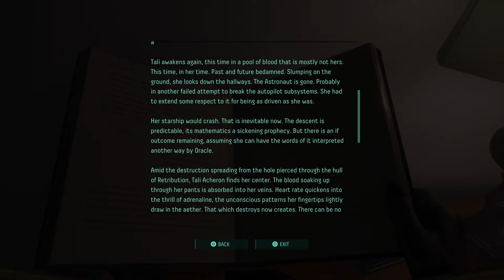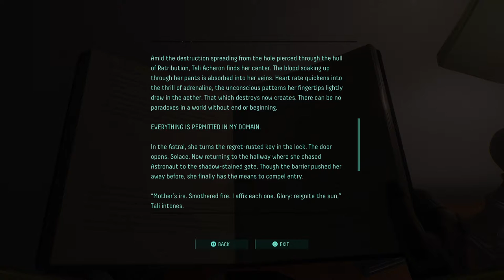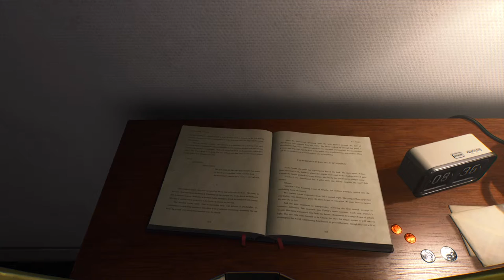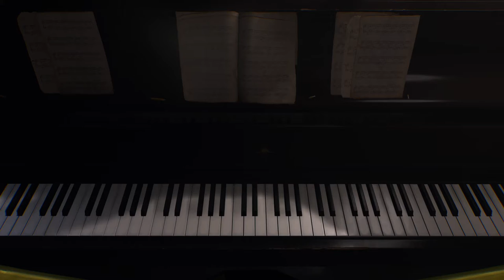Returnal Gameplay & Lore Walkthrough: Bonus Episode 1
Welcome to Bonus Episode 1 of my Returnal gameplay and lore walkthrough series! As I play through the game I will be giving combat tips and tricks while also discussing overall story elements and what they mean for the main protagonist Selene Vassos.